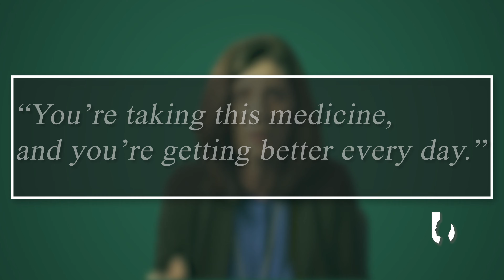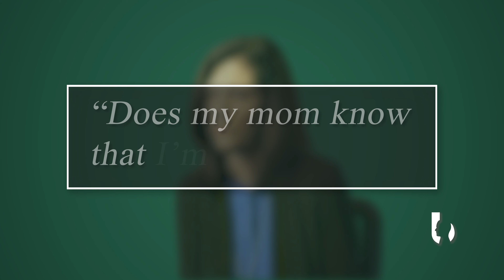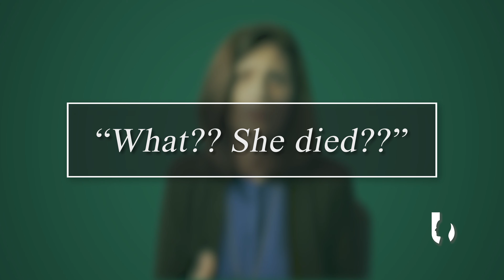Creative Communication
Presented by Betsy Broyles Arnold, this video highlights methods for communication success between caregivers and loved ones.